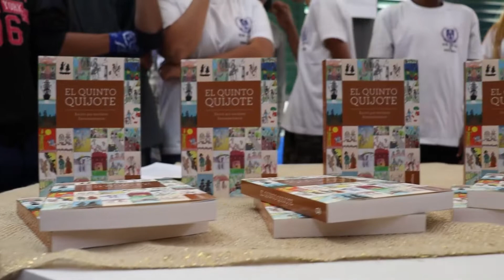Entrega do livro El Quinto Quijote no CED 416 de Santa Maria/DF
A OEI esteve presente na cidade de Santa Maria/DF para a entrega dos livros El Quinto Quijote, escrito pelos alunos do Ensino Fundamental do Centro Educacional 416.

Em 2019, os alunos da rede de ensino participaram de um projeto realizado pela OEI, que os convidava a fazer uma releitura da obra de Miguel de Cervantes em tempos atuais e escrevessem as aventuras dos personagens retratando as cidades e as comunidades onde vivem.

Antes de redigir, a turma passou por um processo de imersão para estimular a escrita. Os alunos visitaram os monumentos de Brasília para inspirá-los a partir da realidade local. Esse trabalho de escrita foi coordenado pelo professor da escola, Weslei Garcia, em conjunto com o professor Erivelto Carvalho, doutor brasileiro em Don Quixote.

Os textos dos alunos brasileiros foram enviados à Espanha, onde se juntaram aos capítulos escritos por estudantes dos outros 22 países iberoamericanos em que a OEI está presente. Confira o resultado!

👉 O projeto “O Quixote Ibero-americano” incentiva a reescrita literária e é uma iniciativa realizada pela OEI nos 23 países que fazem parte da Organização, no eixo da educação. No Brasil, a iniciativa é uma parceria com a Secretaria de Educação do Distrito Federal.